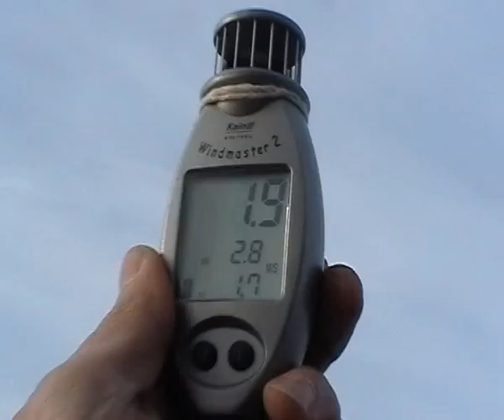Downwind 01_2010-05-02_1.avi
New wind selfsteerin gear is undergoing prototype tests at weak wind, old waves, downwind course with 3 kn boat speed, Main sail and jib, 2 m/s apparent wind.